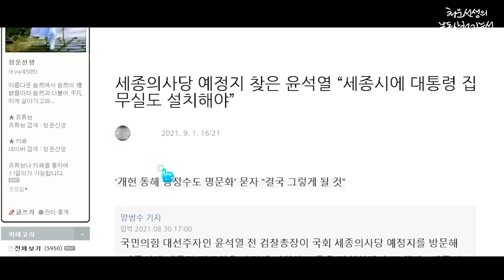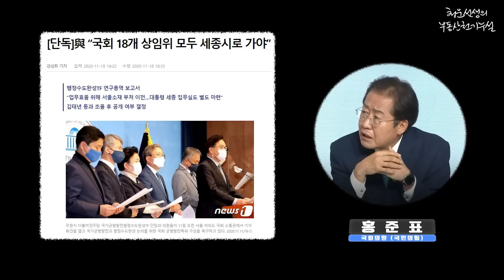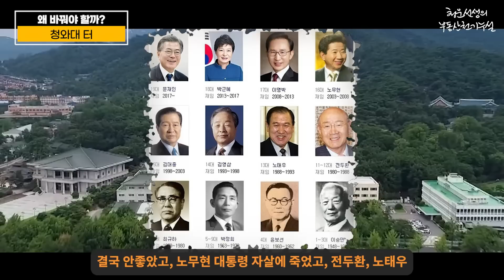청와대, 무조건 옮겨야 하는 이유! 수 백년간의 역사와 풍수지리로 밝힌다!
2020년 11월 30일  1년여 간 심혈을 기울여 만든 저서가 출간되었습니다.
이 책은 풍수지리를 통한 모든 부동산, 경매에 관한 법률이 총망라되어 있습니다.
이 책의 수록된 100여개의 개발정보를 알고 있다면 당신도 부자가 됩니다.
아래 구매처 링크가 있습니다.

80년대부터 풍수지리를 연재하며, 수많은 미래의 부동산의 변화를 예상 적중 해왔습니다.
역사와 풍수지리를 바탕으로 부동산 투자지를 추천해드리며,
경매는 특수물건과 진행 중인 물건 위주로 강의합니다.

영상은 주 2회 업로드됩니다. (월, 목 오전 7시 30분)
매주 일요일 저녁 8시30분 현재진행중인 경매 물건 추천 및 분석
실시간 방송을 합니다.

질문은 영상의 댓글 혹은 네이버 카페에서 질문이 가능합니다.

[BGM]
Muzik Produced by cAtUfOcA